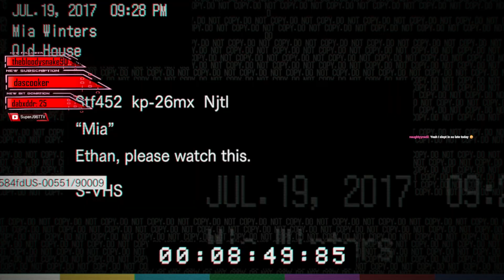Resident Evil 7 Part 2 Welcome To The Family Playthrough/Walkthrough